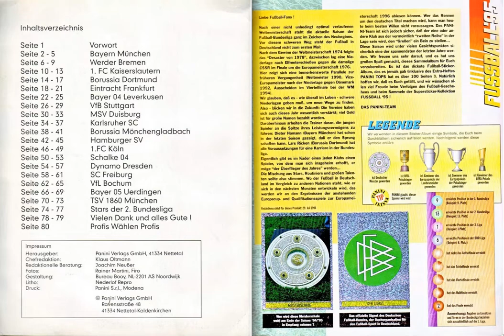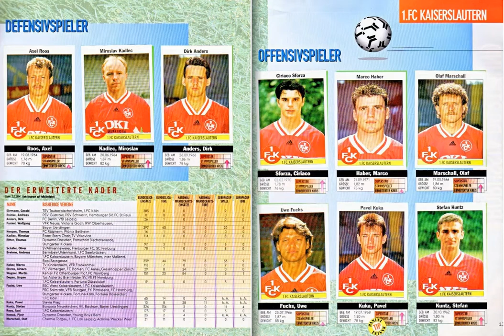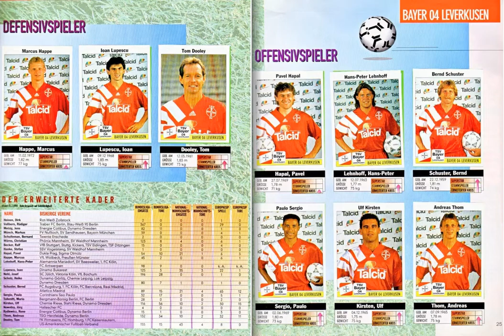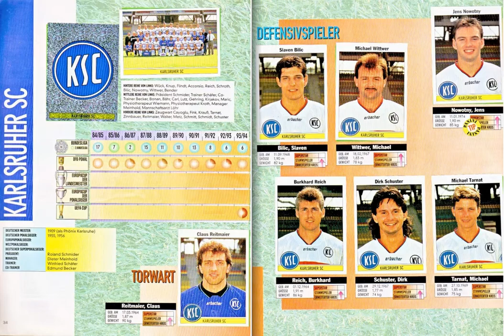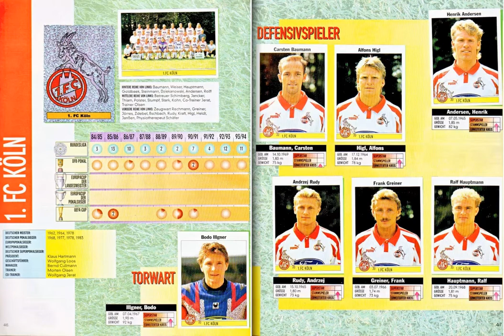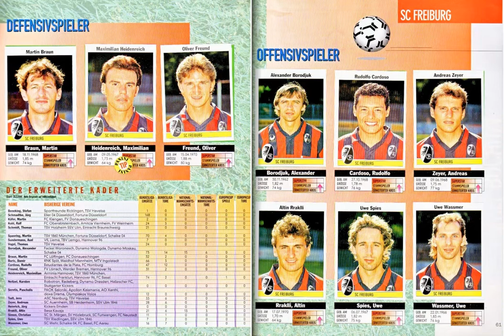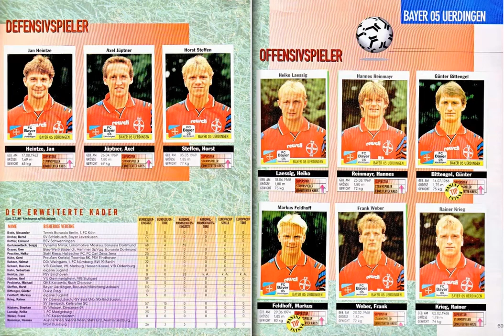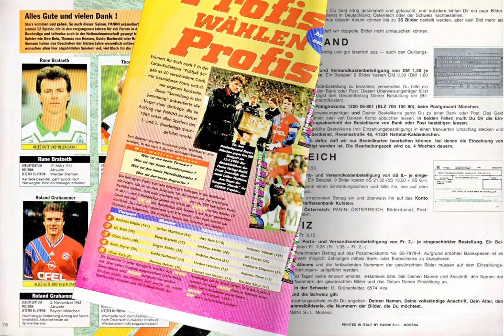Fussball 95 duitsland Panini germany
footballcards 25 presenteert: Fussball 95 duitsland Panini germany